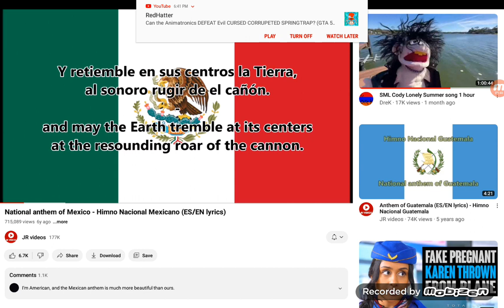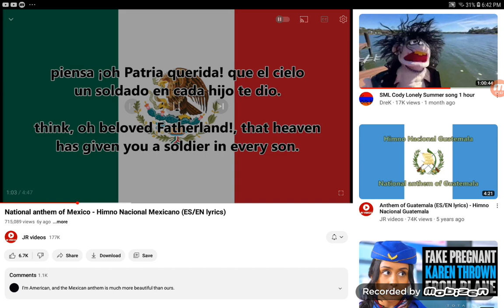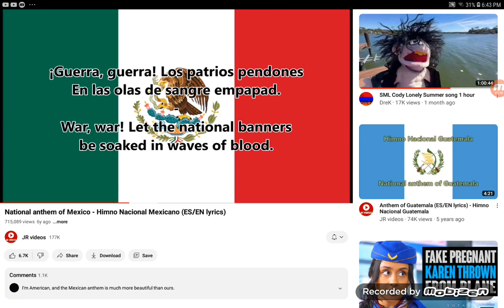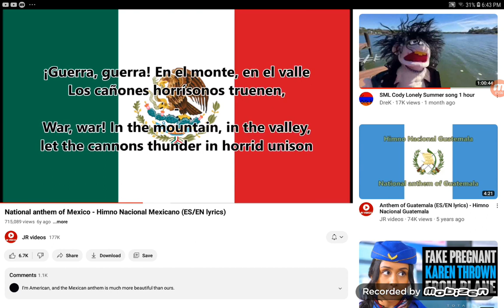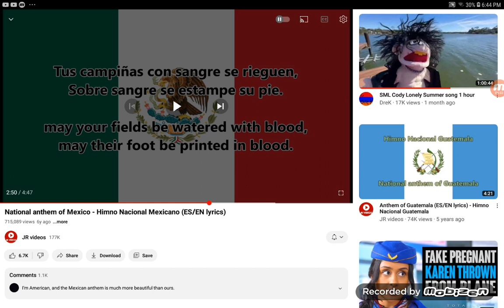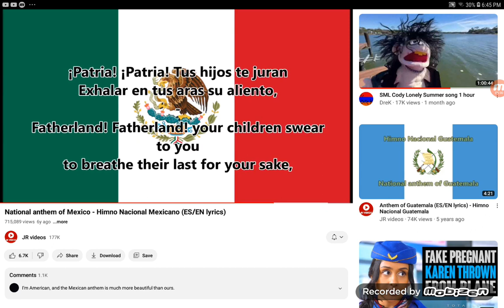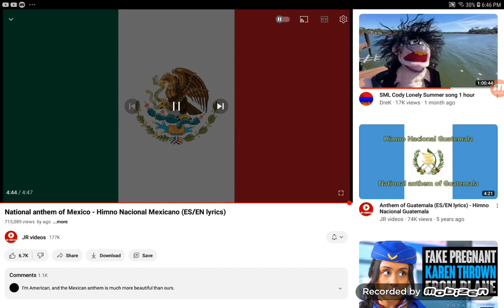Jacob Reacts #82: Mexican National Anthem | Himno Nacional Mexicano By @JR Videos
Credit to @JR Videos for the original video.